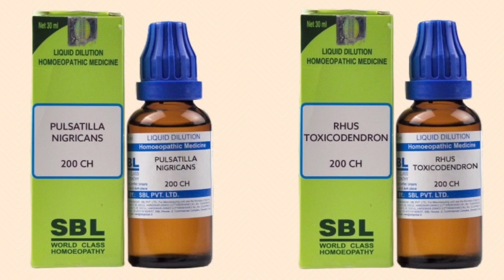Downer Cow Syndrome Treatment | बैठी गाय को कैसे ठीक करें ? Veterinary Homeopathy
नमस्कार दोस्तों,
VETERINARY HOMEOPATHY के आज के इस वीडियो Downer Cow Syndrome Treatment | बैठी गाय को कैसे ठीक करें ? Veterinary Homeopathy me downer cow syndrome, downer cow syndrome treatment, downer cow syndrome treatment in hindi बैठी गाय को कैसे ठीक/ खड़ा करें and homeopathic medicine for downer cow syndrome के बारे में बताया गया है | अधिक जानकारी के लिए वीडियो पूरा देखें |

Decided topics in this video:-
1. downer cow syndrome
2. downer cow syndrome treatment
3. downer cow syndrome treatment in hindi
4. downer cow syndrome treatment by veterinary homeopathy
5. बैठी गाय को कैसे ठीक करें
6. बैठी गाय को कैसे खड़ा करें
7. पशु बैठ जाए तो क्या करें
8. पशु बैठ जाए खड़ा ना हो पाए तो क्या करें
9. downer cow syndrome homeopathic treatment
10. downer cow syndrome treatment homeopathy

Described Homeopathic Medicine in this video:-
पहले दिन-
PULSATILLA 200 + RHUS TOX 200
दोनों का मिक्चर 5 बूंद थोड़े से पानी में मिलाकर 4 घंटे के अंतराल पर 24 घंटे में 6 बार सिर्फ एक दिन.
दूसरे दिन से-
NUX VOMICA 200 + BRYONIA ALBA 200
दोनों का मिक्चर 5 बूंद थोड़े से पानी में मिलाकर हर 4 घंटे बाद 2 दिन तक फिर यही दवा दिन में 1 बार 5 दिन तक

Dose:-
पशुओं में खुराक की स्थिति पशुओं के शारीरिक रचना-संरचना और आकार-प्रकार पर निर्भर करता है | सामान्य रूप से बड़े पशुओं- गाय/भैंस में दवा की मात्रा 05 से 07 बूंद से 10 बूंद तक दिया जा सकता है | मध्यम और छोटे आकार-प्रकार के पशुओं में उनके शारीरिक रचना और आकार-प्रकार के अनुसार दवाओं का Dose/खुराक तय किया जाता है |

NOTE:- दवा देने से पहले एक बार पशु चिकित्सक/होम्योपैथिक चिकित्सक से सलाह जरूर ले लें |

👉HOMEOPATHY BOOKS in HINDI:-
(01) HOMEOPATHIC AUSHDHIYO KA SAJEEV CHITRAN (HINDI) Hardcover – 1 January 2017
(02) Rog Tatha Unki Homeopathic Chikitsa AND Saral Homeopathic Chikitsa (Hindi) Set of 2 Master piece Original Books Written by Experienced Doctors in Homeopathy field Hardcover – 1 January 2011
(03) Homoeopathic Pashuchikitsa: Veterinary Homeopathy (Second Edition 2016) Paperback – 1 January 2019
(04) CLINICAL VETERINARY MEDICINE WITH LATEST DRUG INDEX (In Hindi) Paperback – 1 January 2019
(05) Pashu Poshan ( Animal Nutrition ) (Hindi) Paperback – 1 January 2019
(06) Aadhunik Pashupalan Paperback – 1 January 2010
(07) Adhunic Pashu Palan and Pashu Chikitsa (With Patent Medicines) (in HINDI) Paperback – 1 January 2019
(08) Bakari Palan Bahut Labhkari Business :Goat Farming (Bakari Palan Bahut Labhkari Business :Goat Farming) Paperback – 1 January 2018
(09) CLINICAL COMBINATIONS OF HOMEOPATHIC & BIOCHEMIC Paperback – 1 January 2019
(10) Homeopathy Dawara Rogo Ka Illaj: Sabhi Prakar Ke Rogo Ke Nidan Hetu Sampudha Chikitsh-Vidhi Paperback – 1 January 2016

Any information on diseases and treatments available at this channel is intended for general guidance only. Always seek the advice of your veterinary physician or other qualified veterinary health care professional with questions you may have regarding your pet's medical condition. Our channel shall not be liable for any direct, incidental, consequential, indirect or punitive damages arising out of access to or use of any content available at this channel. Wishing you good health, fitness and happiness of your pets.

THANKS & REGARDS:
VETERINARY HOMEOPATHY
(DR.RATNESH KUMAR SINGH BHMS)